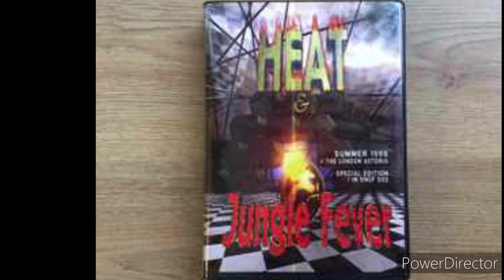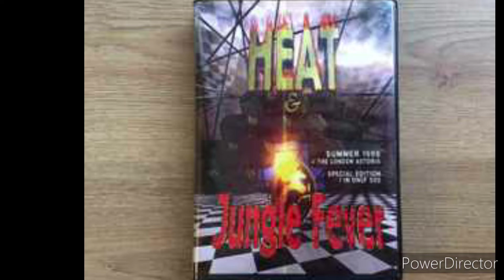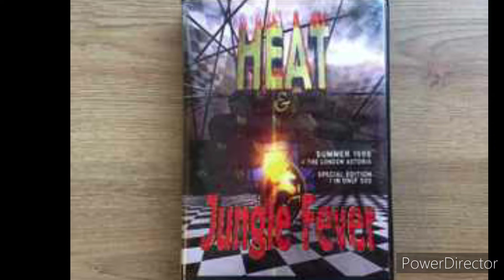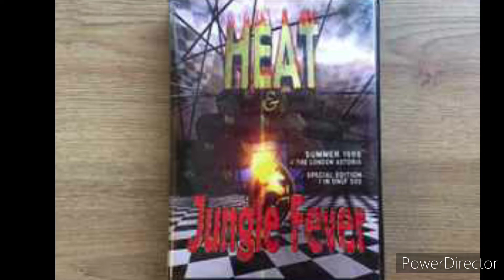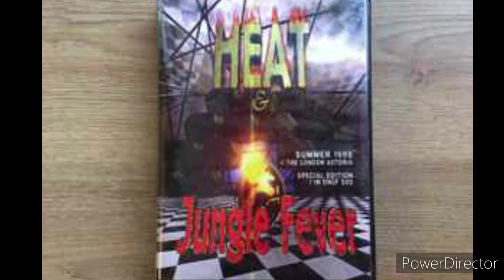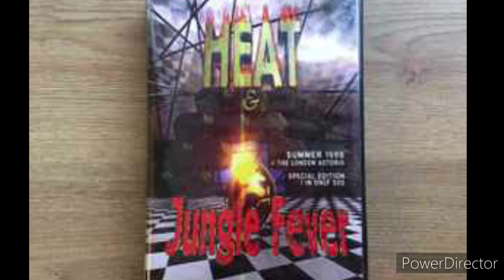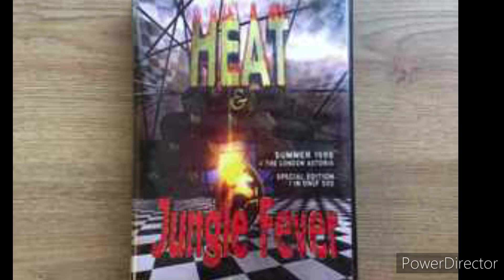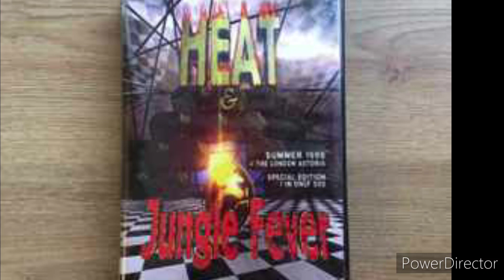Kenny Ken - Skibadee Bassman Spyda Det Foxy Five O Shorston @ Heat vs Jungle fever